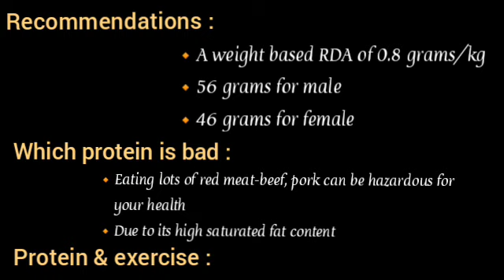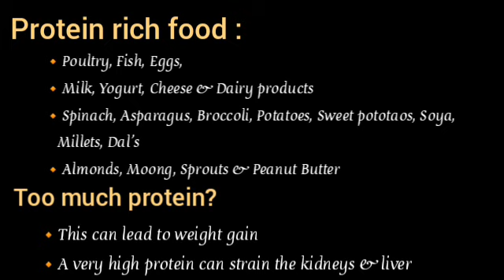Protein 🔥//Meaning,Classifications ❤️,Functions and recommendations of protein//💪Protein rich foods